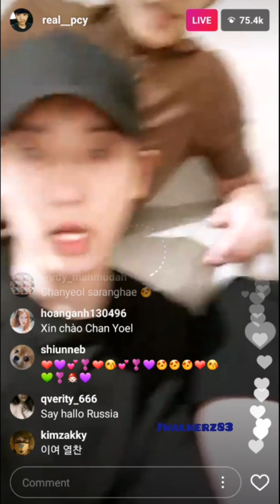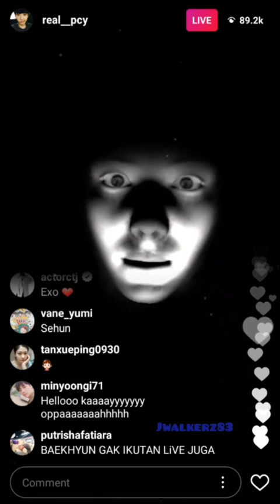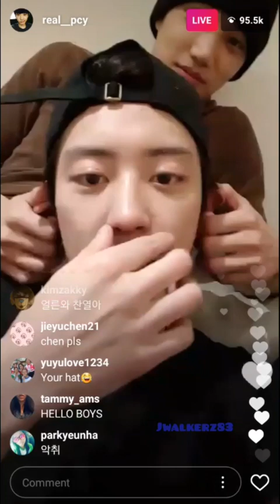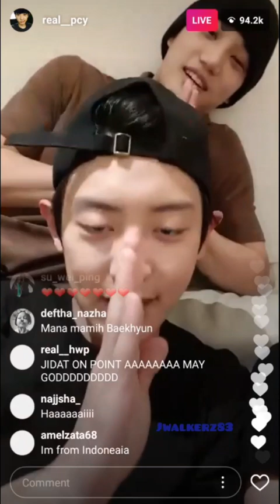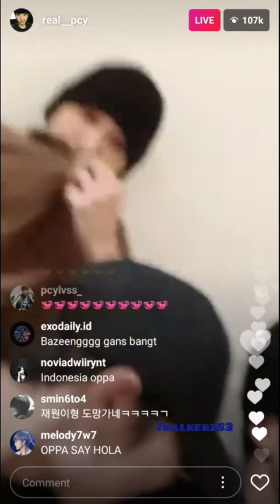Chanyeol & Kai Insta Live Oct 30.17